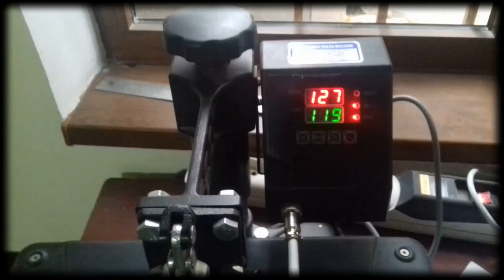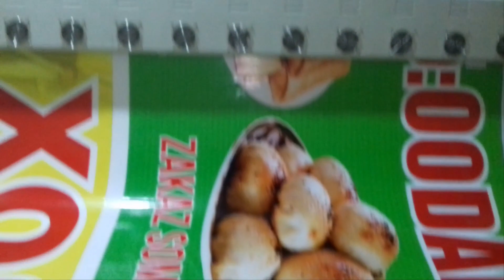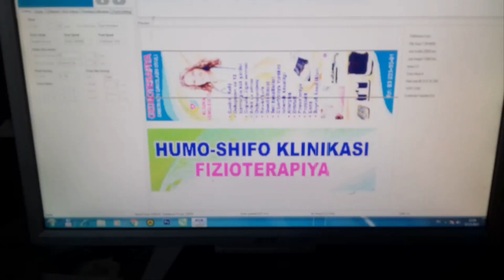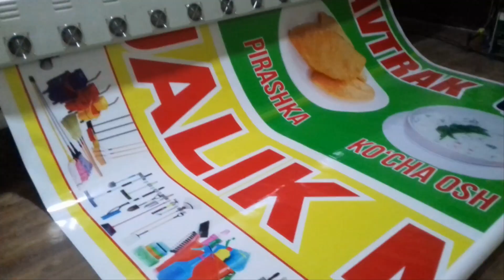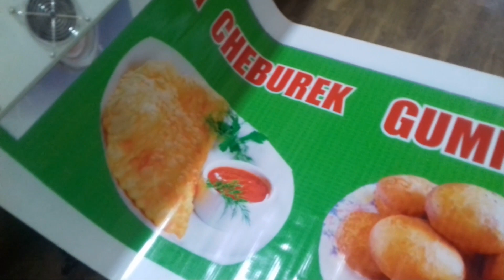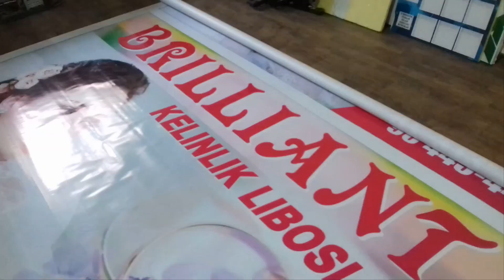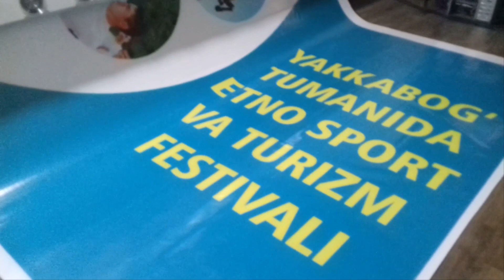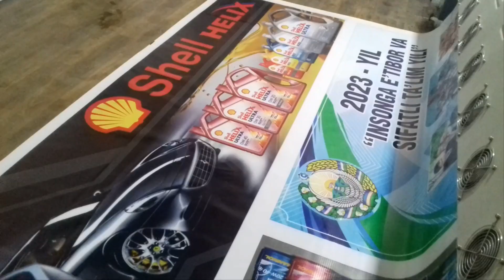YAKKABOG' REKLAMA XIZMATI BANNER PECHAT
MMAX REKLAMA XIZMATI banner pechat yonadigan harflar xar xil turdagi reklamalar vizitka menyu rasm kompyuter xizmatlari futbolka pechat bakal pechat chiroyli dizayin arzon va sifatli reklamalar murojat uchun: 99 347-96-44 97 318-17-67